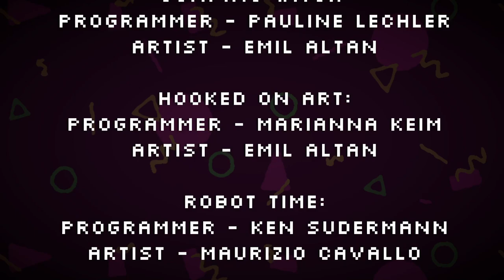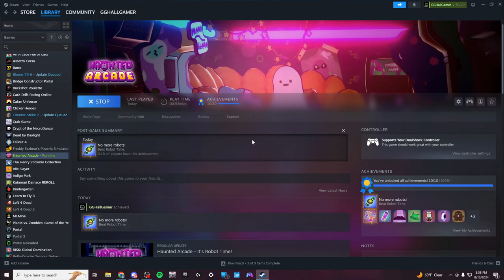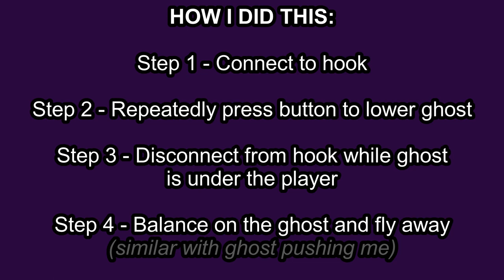Haunted Arcade: New Glitch Findings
With the Non-beta/early access version available on the 20th, its time to find everything broken in this game before it's too late!

Memorable Glitches/Issues

Robot Time:
- Entering the game starts a music loop that doesn't end which can be easily stacked.
- Controls are precise, TOO precise for controller use. WASD and ENTER keys are required to play this game properly.
- Animations between sections take a very long time to finish, even though there isn't anything going on.

Hooked On Art:
- Ghost can fall FOREVER!
- Ghost can push player after being droped.
- Player can fly by standing on the ghost after dropping it.
- Score never resets (same as previous issue on DL).
- Visual effects don't move quick enough. If the player is near the end and loses, the dark effect layer thing for the screen takes a decent amount of time to get back to the player's position.

Drama Llama:
- Ghost's first position in final phase is different (glitch or on purpose?)
- Opening the options menu and scrolling through the pages during the animation between the first and second sections breaks the game.

Jumping Witch:
- None, as I forgot to test this game. I guess I'll just have to make another video.

- The button to access controls for any game now backs out of the game. Instead, controls are automatically shown prior to starting any game (other than air hockey, which doesn't have any.
- Pressing continue with an old version's save causes the game to instantly end, making the credits roll (results may vary).

There are many other glitches/issues that I encountered while playing, but they were very specific or seemed to be something that had already been a common issue (such as the text not going away after interupting a conversation).

I hope that this footage and "breakdow" is helpful in some way